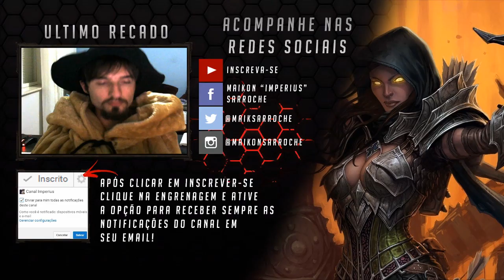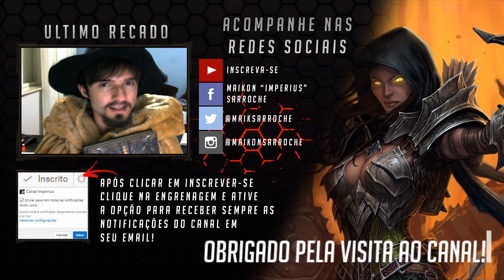DIABLO E SUA TEORIA DA CONSPIRAÇÃO DO D4! SERÁ?